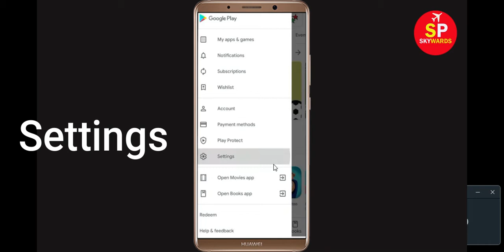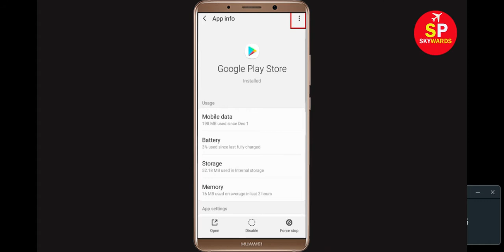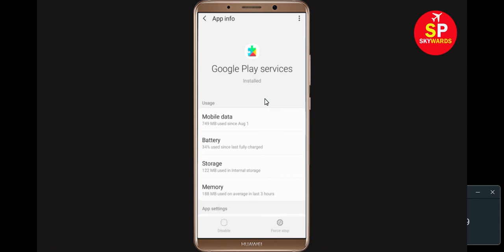How To Fix Can't Install Tekken 6 App Error On Google Play Store Android & Ios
In this video tutorial, i will show you How To Fix Can't Install Tekken 6 App Error On Google Play Store Android & Ios Mobile. If you are facing same problem in your android phone it will help you to get rid of this problem.